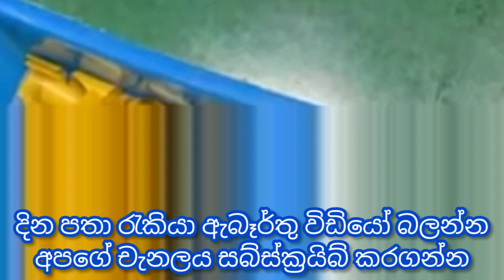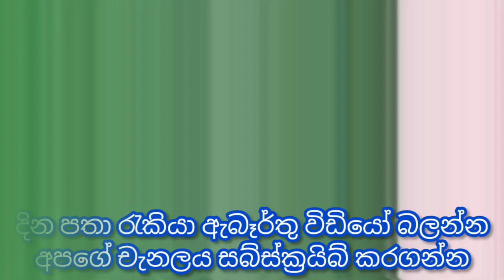💼job vacancy 2022 | Insurance job ideas review💡| bisines ideas recovery💡credit privat jobs 08 | 05